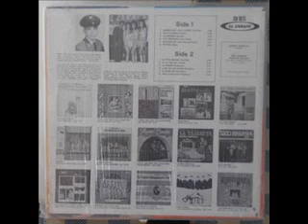Shorty And The Corvettes La Mesera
SHORTY AND THE CORVETTES LA MESERA [AMORES QUE VAN Y VIENEN LP]